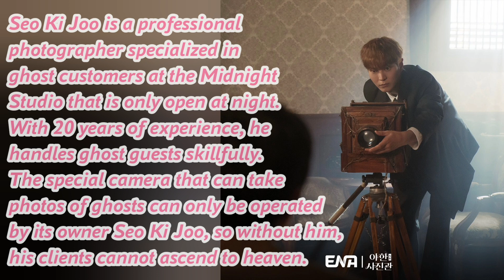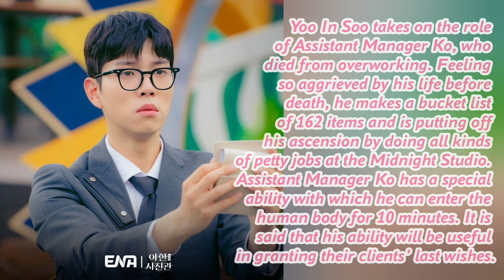Joo Won, Kwon Nara, Yoo In Soo, And Eum Moon Suk Have Special Powers In “The Midnight Studio”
ENA has revealed the special abilities of “The Midnight Studio” characters!